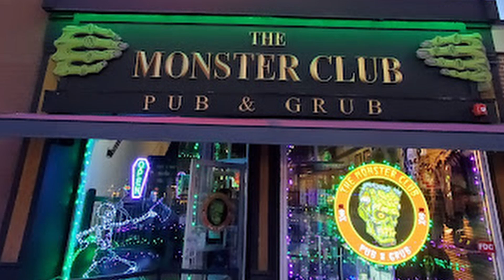Omaha Monster Club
Commercial for my favorite defunct restaurant